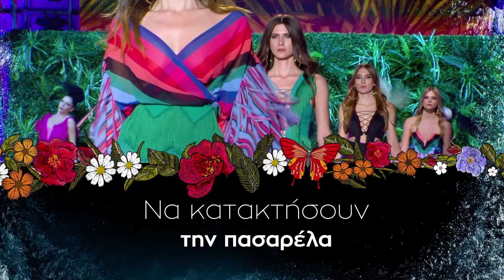MadWalk 2019 by Serkova Crystal Pure - Rule The Catwalk @ Athens Metro Mall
Rule The Catwalk!
Το Athens Metro Mall αναζητά ένα κορίτσι και ένα αγόρι που θα περπατήσουν με στυλ στην πασαρέλα στο MadWalk 2019 by SerkovaCrystalPure!

1) Ανέβασε στο Instagram την πιο ποζάτη φωτογραφία σου
2) Βάλε